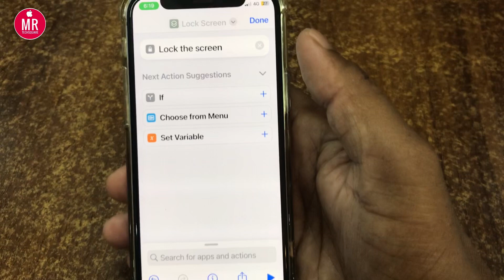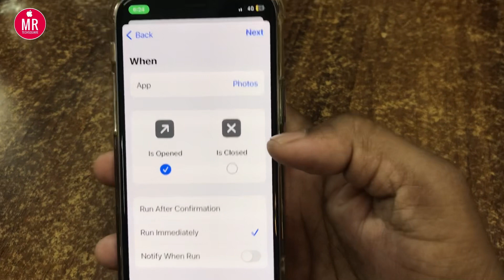Lock photos On iPhone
Lock photos On iPhone | How to Lock photos on iPhone